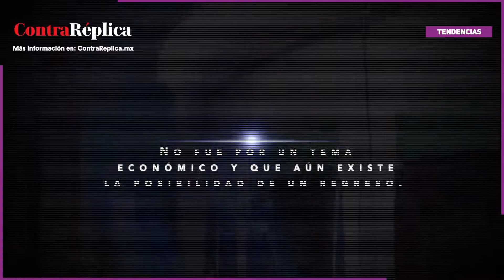Sony revela motivos de la salida de Spider-Man del Universo Marvel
Sony salió al paso de los rumores sobre sus desavenencias con Disney, luego de la supuesta salida de Spider-Man del universo cinematrográfico de Marvel.